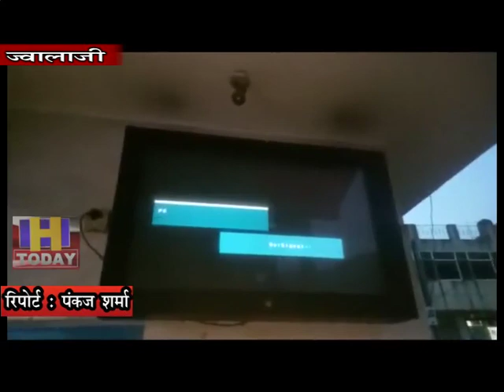18 OCT N 6 त्यौहारी सीजन को लेकर ज्वालाजी प्रसाशन ने कस ली कमर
त्यौहारी सीजन को लेकर ज्वालाजी प्रसाशन ने कमर कस ली है। लोगों की सेहत से किसी तरह से खिलबाड़ न हो, इसको लेकर प्रशासन ने पहले ही खाद्य सामग्री व मिठाई के विक्रेताओं को मिलावटी मिठाई न बेचने को लेकर सचेत कर दिया है, साथ ही यहां स्प्ष्ट किया है कि इस बीच प्रसाशन के पास इस तरह की कोई भी शिकायत पहुंचती है तो उसके खिलाफ कड़ी कारबाई अमल में लाई जाएगी। यही नही एस.डी.एम. ज्वालाजी अंकुश शर्मा ने मिठाई विक्रेताओं से यहां साफ सफाई का विशेष रूप से ध्यान रखने के साथ साथ मिठाई की गुणवत्ता पर भी ध्यान देने के निर्देश विक्रेताओं को दिए हैं।